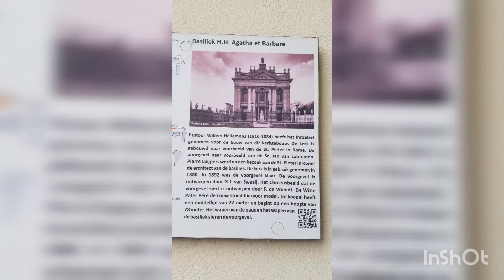Basilica H.H. Agatha et Barbara